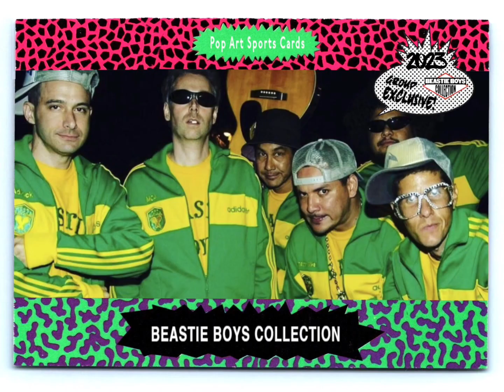Beastie Boys - Right Right Now Now ( X Men Remix ) by CosmoKramer